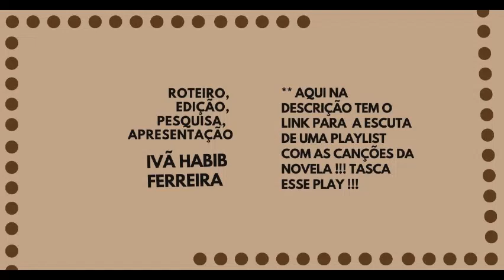UM SALTO PARA O INFINITO: A TRILHA DE NA CORDA BAMBA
Salvem amados Vitroleiros! Tudo Bem? Assim estimo eu. Eis que mais uma semana chega, mais uma Quarta-feira e com ele mais uma super edição da nossa VitroladoHabib Drops aqui no YouTube !!! Essa semana, teremos a grande alegria de trazer , inaugurando as trilhas de Novelas aqui no canal, a xodozinha do Habib, ou seja, Nacordabamba do LusoBrazuca RuiVilhena que tinha um elencasso de peso* e direção de Elenco da Helena Varvaki e do Marcos Schechtman!!! Estais a esperar o que o pa? Tasca esse play aqui e venha Pular na Corda Bamba comigo !!!

* ELENCO + PERSONAGENS:
Dalila Carmo-Lúcia Lobo Trindade
Pêpê Rapazote- Filipe «Pipo» Trindade
Margarida Vila-Nova-Sara Colaço Pimentel
Maria João Bastos-Olívia Falcato Galvão  (A rainha suprema das pérolas.)
Alexandra Lencastre-Fernanda Sequeira Lobo
António Capelo -Octávio Ferraz Nogueira
Nuno Homem de Sá-Mário Veloso
Sofia Grillo-Maria do Carmo Nogueira
Paula Neves-Leonor Alves
São José Correia-Beatriz Vasconcelos Varela
Pedro Granger-Óscar Magalhães
Marco Delgado- César Varela
Maria Emília Correia-Conceição Cardoso
Nuno Pardal-Nuno Fonseca
Sílvia Rizzo-Helena Nogueira
Alfredo Brito-José Brito
Teresa Macedo- Joana Veloso Magalhães
Maria João Falcão-Malvina Alexandra «Xana» Cardoso
Luís Gaspar-Artur Aguiar
Vera Alves-Teresa Nunes Aguiar
Miguel Nunes-Afonso Nogueira
Frederico Barata-Leonardo «Leo» Galvão (Mais carinhosamente apelidado de Leozinho.)
Júlia Palha-Alice Lobo Trindade
Rodrigo Tomás- Eduardo «Edu» Alves
Afonso Lagarto- Filipe Duarte Fonseca
Bárbara Branco-Simone Nunes Aguiar
Rodrigo Trindade-Gabriel Lobo Trindade
Joaquim Horta- Sérgio Vasconcelos
Adriano Toloza- Enzo Castro Melo
Úrsula Corona- Letícia Prado
Lúcia Moniz-Isabel da Paz (Segundo a Leonor é a Belinha )
Lucélia Santos- Marília Montenegro
Edwin Luisi-Gilberto Montenegro
Cristina Lago-Carolina «Carol» Montenegro
Lídia Franco-Maria de Lurdes «Milú» Ferraz Nogueira
Sinde Filipe-Gaspar Lobo
Margarida Serrano-Rita Lobo Trindade
Lourenço Conde-Tiago Magalhães
Marisa Cruz-Eva Gonçalves
Eduardo Gaspar -Heitor Nascimento
Marcus André- Frederico «Fred» Pires
Mariana Bouhon-Marta

ATENÇÃO GENTE:
Os áudios da Chamada e de cenas da Novela eu retirei do perfil oficial da TVI aqui na plataforma !

LINK PARA A ESCUTA DA BANDA SONORA | TRILHA SONORA NA PLAYLIST FEITA PELO HABIB:

** ATENÇÃO:
A canção Thrill Seeker" com Aurea e Sou Para Ti de Paulo Sousa foram vetadas pelo fofinho do spotfy !!!